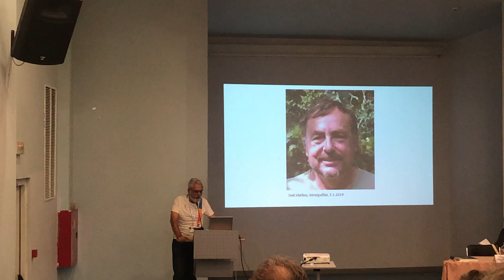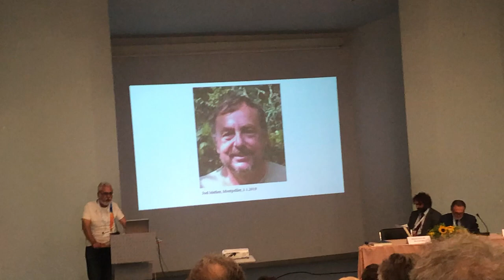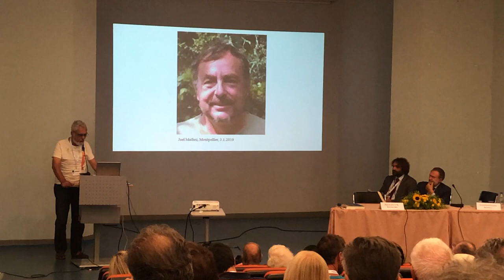Un hommage à Joël Mathez au colloque OPTIMA 2019